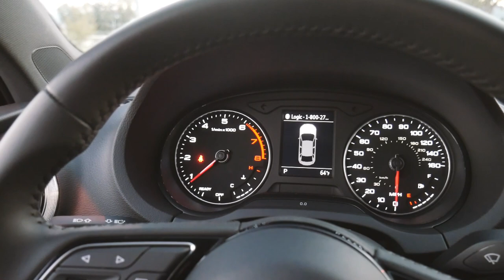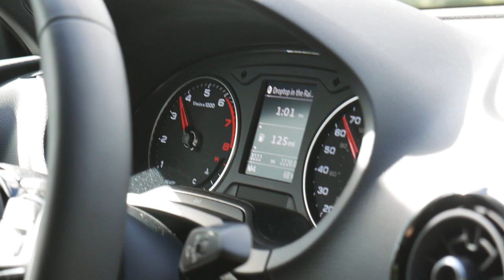2017 Audi A3 | A BMW 2 Series Killer?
Hey guys! So recently I got a chance to drive the brand new Audi A3! And man, it's a sweet little car. I hope you guys enjoyed this review! Thank you guys so much :)

My Camera Gear:
Main Camera
GoPro Hero